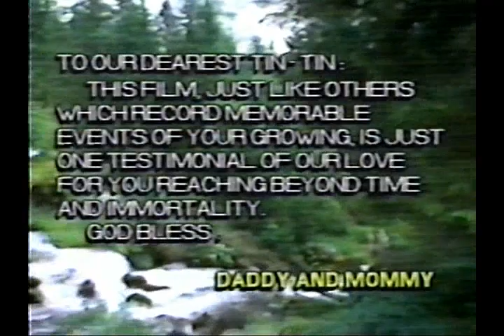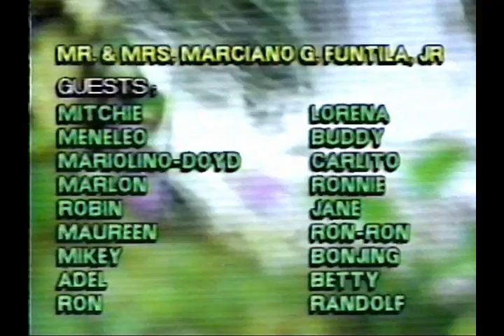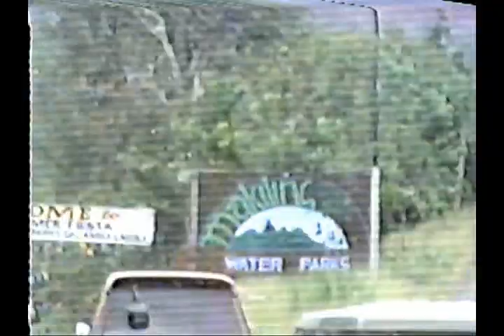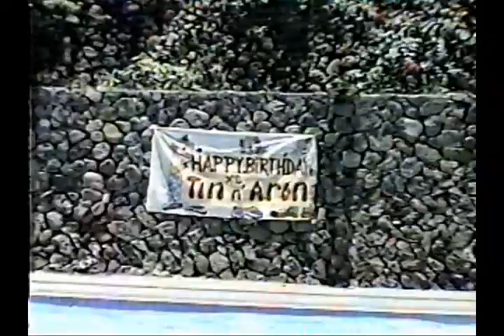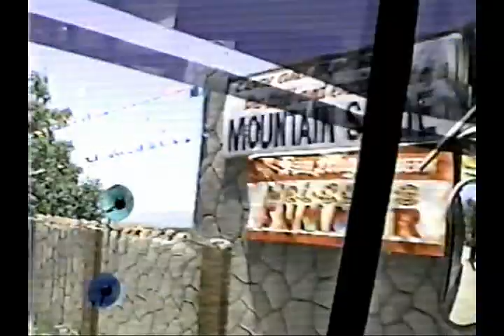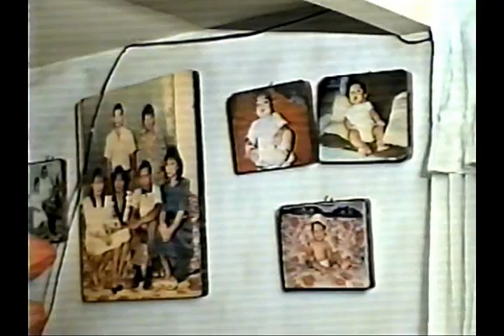Tin Tin and Aron Bday Celebration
Makiling water Parks Pansol Laguna